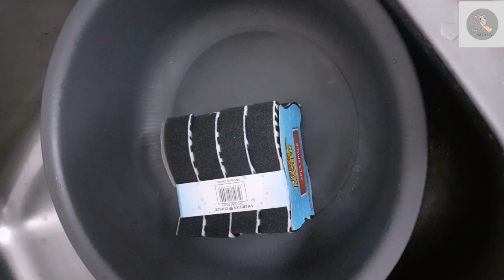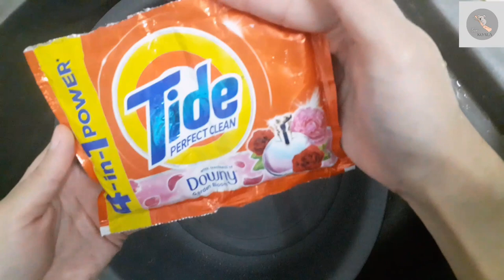[Love, Koala]17Part1/2_TIDE Laundry Powder x Zebra Sponges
Another sponge-squeezing video for you!